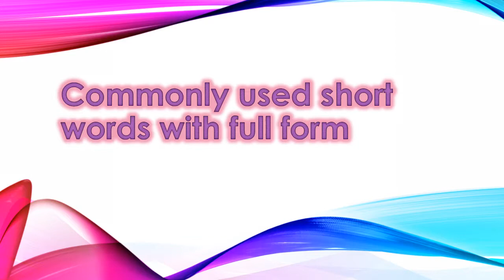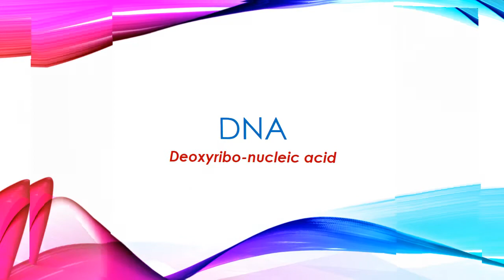Commonly used short words with full form|daily life short form's full formshort word with full form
Hello friends.
ABOUT THIS VIDEO :
short form to full form,short forms in english, short form with full form in english,
intersting daily short form words with full form...